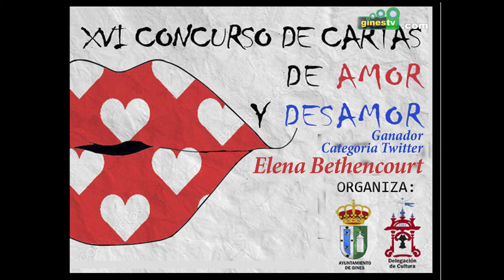Concurso de Cartas de Amor y Desamor de Gines 2018 - Ganadora categoría Twitter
Escrito ganador de la categoría Twitter del Concurso de Cartas de Amor y Desamor de Gines 2017.
Autora y voz: Elena Bethencourt.